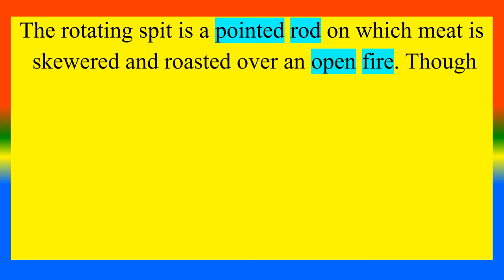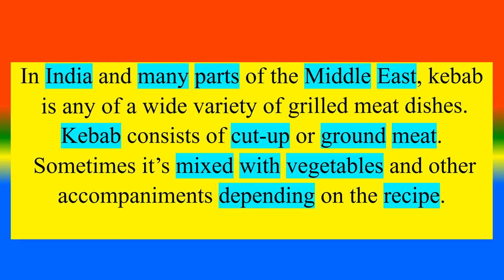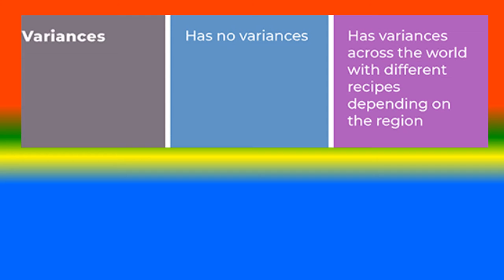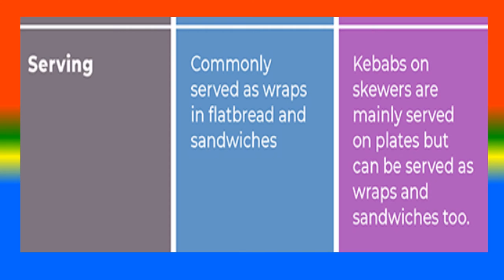Difference between Shawarma and Kebab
What is Shawarma ?,
What is   Kebab?,
What are the Difference between Shawarma and Kebab?

TOPICS
PSYCHOLOGY